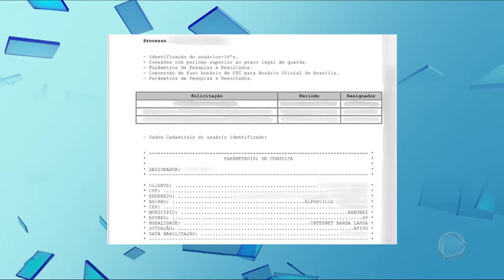Nora de Zezé Di Camargo acusa esposa do cantor de ser dona de perfil fake que ataca a família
A nora do cantor Zezé Di Camargo, Amabylle Eiroa, acusou Graciele Lacerda, esposa do cantor, de criar um perfil falso na rede social para atacar a família. Amabylle postou prints de um processo judicial que indicam o perfil falso como sendo da Graciele, por estar ligado ao e-mail dela. A esposa de Zezé se pronunciou.